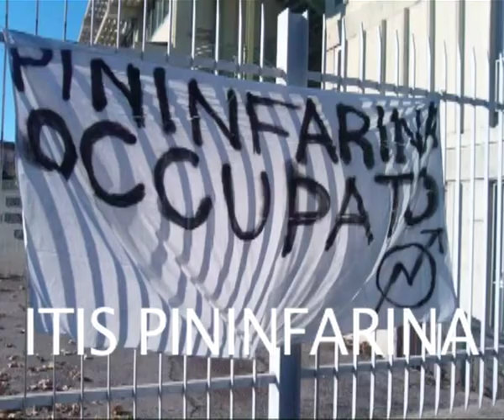Occupazione scuole Torino - Dicembre 2012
Da lunedì 3 dicembre studenti delle scuole superiori di Torino stanno occupando i loro istituti.
Dopo aver affossato con le loro manifestazioni il Decreto Aprea, che voleva modificare gli organi di rappresentanza delle scuole, aprendole all'ingresso dei privati, adesso esprimono il loro malessere contro la precarietà a cui si sentono condannati dalle politiche liberiste del governo. Immagini del Pininfarina e del Regina Margherita.